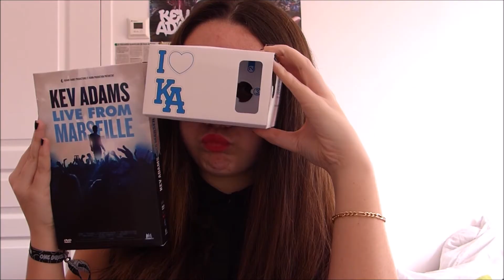1 an de ma chaine ? Je réagis à ma première vidéo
Hi guys nouvelle vidéo j'espère qu'elle vous a plu !

•SOCIAL MEDIA•
►t w i t t e r // @laurarontet
►i n s t a g r a m // laurarontet
►s n a p c h a t // laurarontet
►m u s i c a l . l y // laurarontet